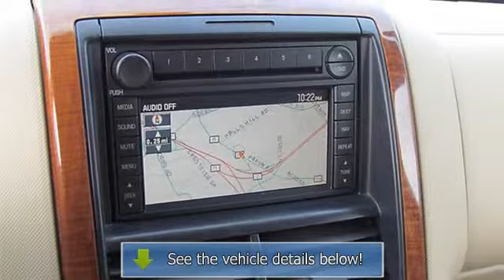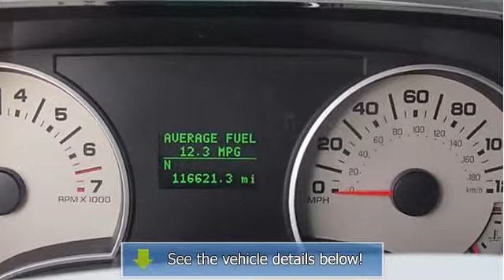2006 Ford Explorer - Troiano Auto Group - Colchester, CT 06415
For Sale: 2006 Ford Explorer
VIN: 1FMEU74836ZA22805
Engine: 8 Cylinder Engine 4.6L/281
Drivetrain: Four Wheel Drive
Transmission: Automatic
Mileage: 116,621
Color: Black (exterior) Camel (interior)

Features:
Two Thousand Six Ford Explorer Sport Utility. This vehicle features the following equipment: Automatic, 8 Cylinder Engine 4.6L/281, Four Wheel Drive, Power MOONROOF W/SHADE, 4.6L SOHC V8 ENGINE, REAR SEAT DVD ENTERTAINMENT SYSTEM, Speed-sensitive intermittent front wipers, One-piece liftgate w/pop-up flip glass, Pueblo Gold wheel lip molding, Electrochromic rearview mirror, Tilt steering column, Overhead storage console, Class II trailer towing hitch, Power rack & pinion steering, 72 amp maintenance-free battery w/battery saver feature